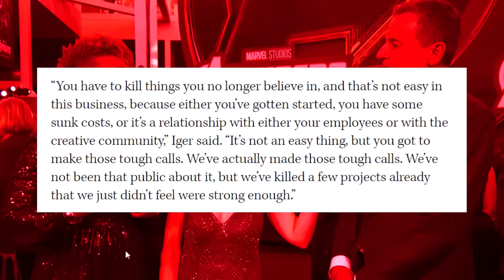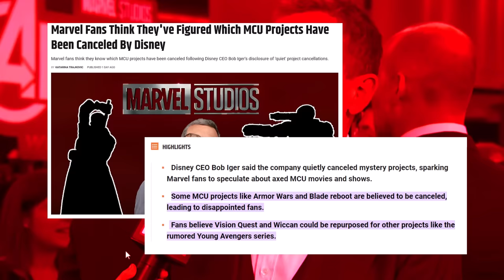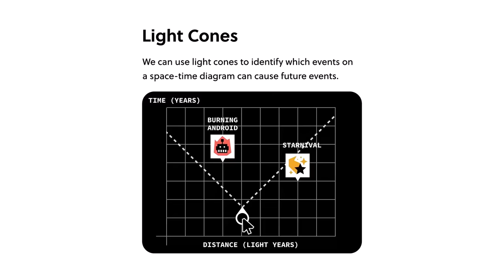BREAKING! MARVEL STUDIOS CANCELLATIONS MAJOR UPDATE Official Status - Blade and Armor Wars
BREAKING! MARVEL STUDIOS CANCELLATIONS UPDATE Officially Announced Status - Blade and Armor Wars
BREAKING! MAJOR BLADE UPDATE and NEW MAHERSHALA ALI MCU CAMEO REPORT
BREAKING! BLADE NEW DETAILS AND RATING REVEALED!
MARVEL STUDIOS BLADE OFFICIAL ANNOUNCEMENT New Script Update
BLADE OFFICIAL ANNOUNCEMENT! DRACULA and MIDNIGHT SONS
BLADE SCRIPT DETAILS REPORT Mahershala Ali
MARVEL STUDIOS BLADE OFFICIAL ANNOUNCEMENT Release Date
Marvel studios india official account announces a release date for blade a month before Disney+ day announcements will most likely include this information as well, but not before the major Eternals hype and marketing that starts today after the finale episode 9 What If? episode on Disney plus to conclude the animated series.

BREAKING! MARVEL STUDIOS BLADE DIRECTOR OFFICIAL ANNOUNCEMENT
MAJOR BLADE UPDATE Release Date Revealed? Marvel Phase 5 Production Update